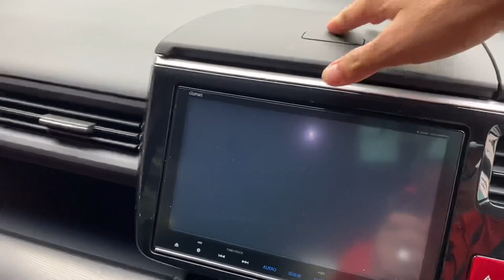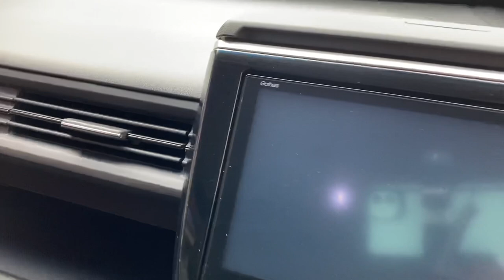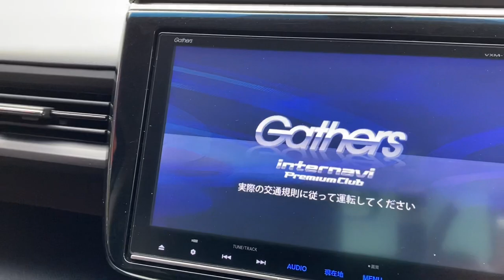MPV RARE - HONDA STEPWGN SPADA COOL SPIRIT | apa pendapat korang ??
Assalamualaikum terima kasih sudi singgah channel Helmy Jamel

NOTA PENTING : terdapat kesalahn info tentang bodykit modulo x...sebenarnya lips mugen style (TERIMA KASIH DIATAS TEGURAN KAWAN2 SEMUA)

sama2 kita layan,luas ke 3rd stepwagon ni ??

bagi korang yg tengah survey kereta2 import japan dan uk,jemput singgah ke Raza Premium auto KL,

kt sini terdapat pelbagai jenis kenderaan spt

porsche nissan gtr
alphard vellfire voxy
merc
maserati
dan banyakk lagi

sebarang pertanyaan lanjut
boleh terus
call / whatsapp
Helmy Jamel